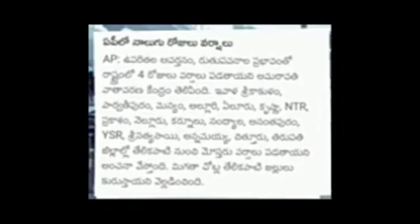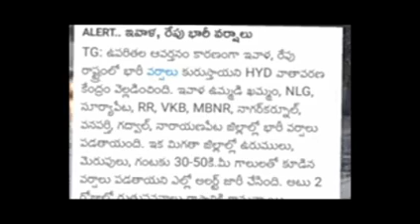ఏపీ మరియు తెలంగాణ లో మరో సారి భారీ వర్షాలు 4 రోజుల పాటు భారీ వర్షాలు వాతావరణ శాఖ//